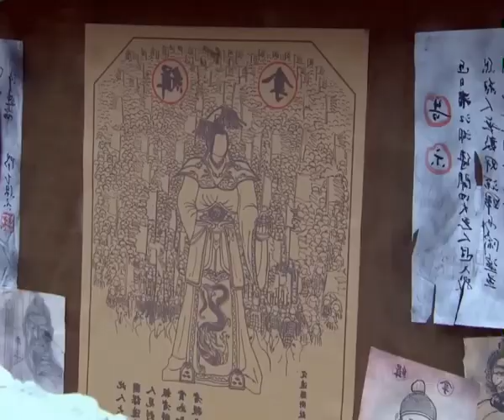កំពូលអធិរាជ- ភាគ៣៧ |Supreme Emperor -part37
កំពូលអធិរាជ- ភាគ៣៧ |Supreme Emperor -part37 អធិរាជ រឿងភាគ រឿងភាគថៃ រឿងចិន #2023